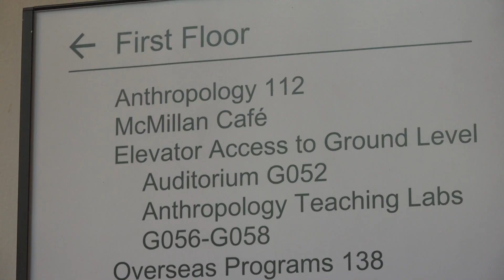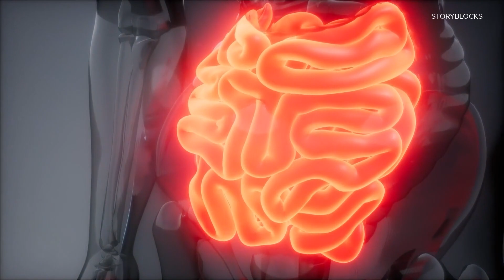Parasites, bacteria infecting high rates of Cahokia Heights residents, study finds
Researchers at Washington University found parasitic and bacterial infections in people who live in Cahokia Heights. The Metro East has been dealing with flooding and raw sewage for years because of failing sewer lines.